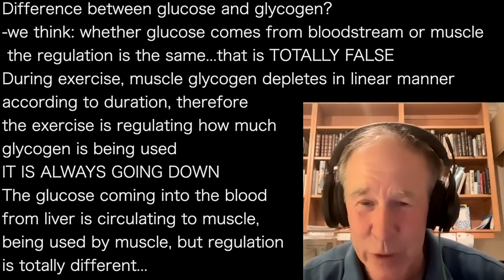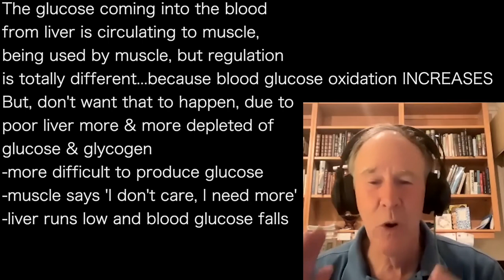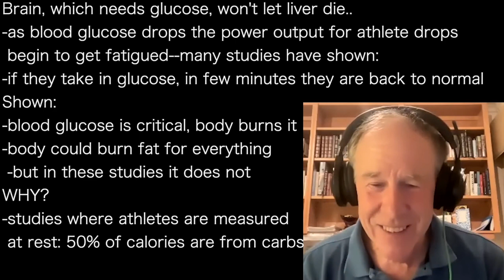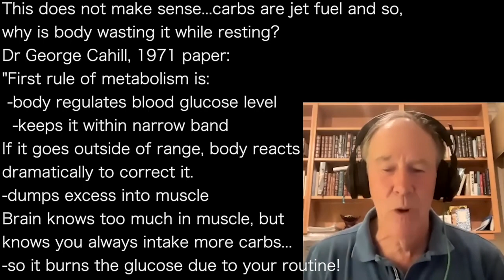TIM NOAKES c | Athletes: carb load? Brain tells muscle burn baby burn carbs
presents episode 1132 | Dr Tim Noakes
Levels podcast

Difference between glucose and glycogen?
-we think: whether glucose comes from bloodstream or muscle
 the regulation is the same...that is TOTALLY FALSE
During exercise, muscle glycogen depletes in linear manner
according to duration, therefore
the exercise is regulating how much
glycogen is being used
IT IS ALWAYS GOING DOWN
The glucose coming into the blood
from liver is circulating to muscle,
being used by muscle, but regulation
is totally different...

is totally different...because blood glucose oxidation INCREASES
But, don't want that to happen, due to
poor liver more & more depleted of
glucose & glycogen
-more difficult to produce glucose
-muscle says 'I don't care, I need more'
-liver runs low and blood glucose falls

Brain, which needs glucose, won't let liver die..
-as blood glucose drops the power output for athlete drops
 begin to get fatigued--many studies have shown:
-if they take in glucose, in few minutes they are back to normal
Shown:
-blood glucose is critical, body burns it
-body could burn fat for everything
 -but in these studies it does not
WHY?
-studies where athletes are measured
 at rest: 50% of calories are from carbs

This does not make sense...carbs are jet fuel and so,
why is body wasting it while resting?
Dr George Cahill, 1971 paper:
"First rule of metabolism is:
 -body regulates blood glucose level
  -keeps it within narrow band
If it goes outside of range, body reacts
dramatically to correct it.
-dumps excess into muscle
Brain knows too much in muscle, but
knows you always intake more carbs...
-so it burns the glucose due to your routine!